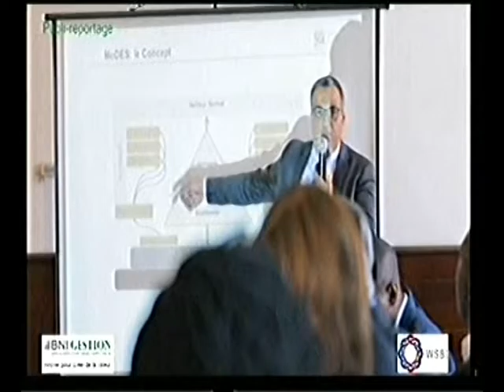11 05 2016 BNI GESTION INSTITUT MONDIAL DES CAISSES D'EPARGNE ET BANQUE DE DETAIL PUBLIREPORTAGE